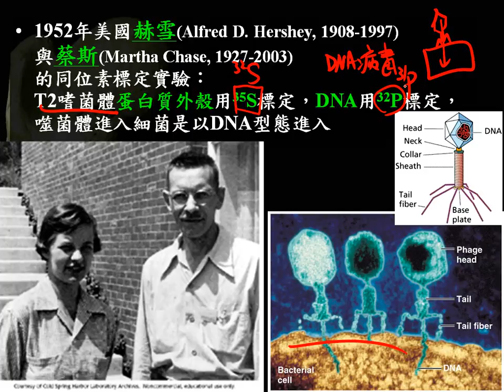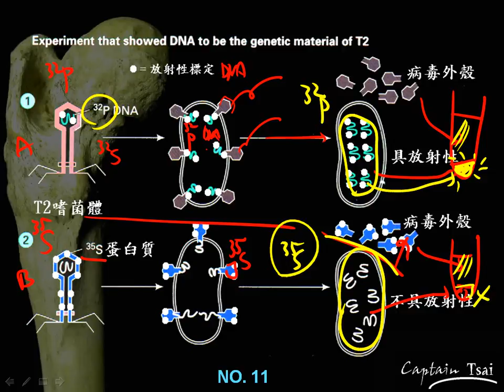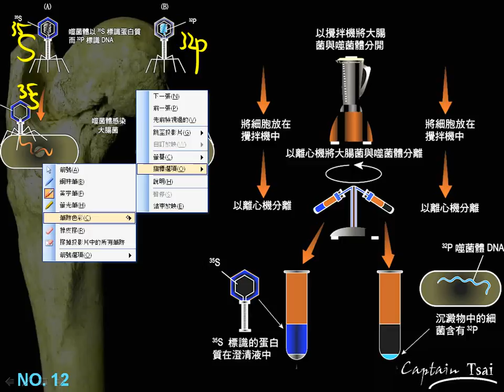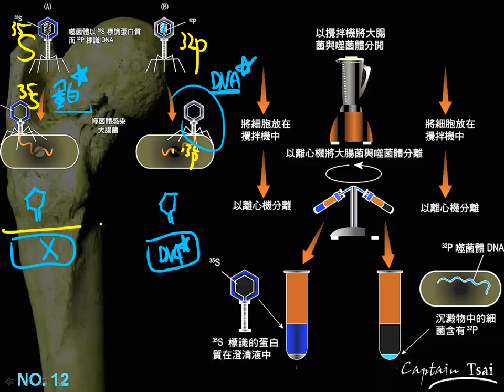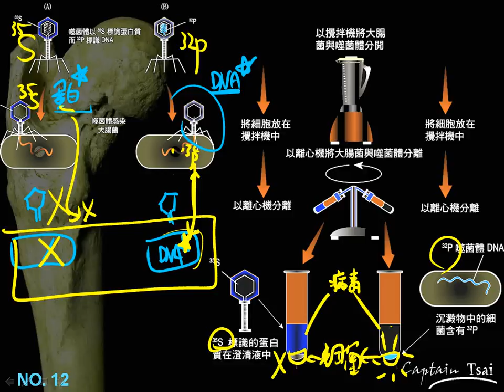高三選修生物11 3 03赫雪與蔡斯證明DNA為遺傳物質的研究二簡